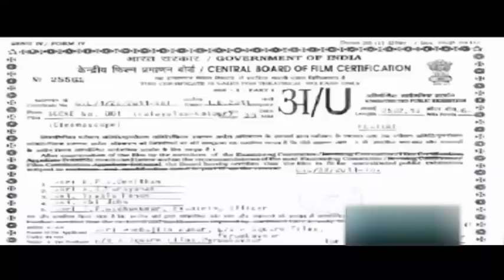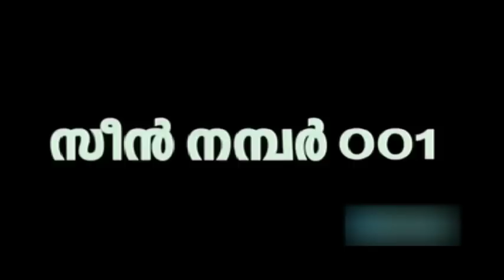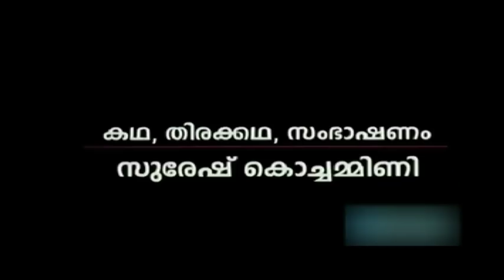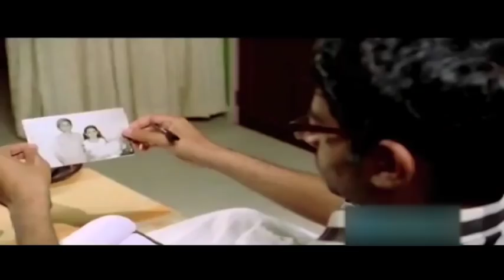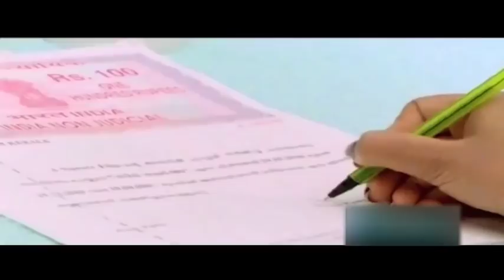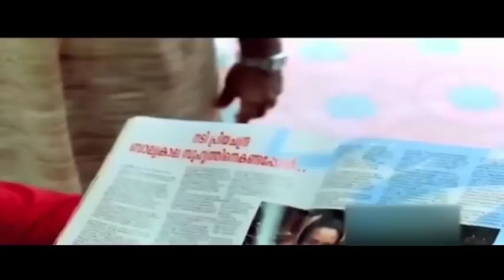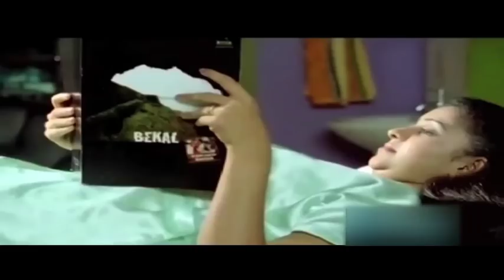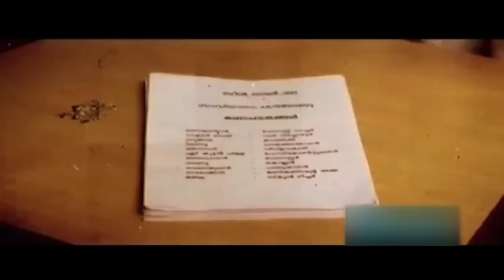Scene No: 001 | Full Malayalam Movie | Saiju Kurup | Roopasree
Scene No: 001 is a 2011 Malayalam film directed by Snehajith, starring Saiju Kurup, Roopasree, Niyas and Priyanandanan in the lead roles. Produced by Jyothis Kumar, written by Suresh Kochammini, music by Sreemoolanagaram Thilak.

We have collection of new malayalam movies 2014, new release malayalam movies 2014, Dubbed malayalam Movie, full movie 2014, new movies 2014.

Catch malayalam full movie, full movie,movies malayalam,full malayalam movies,malayalam dubbed movie,malayalam movies with english subtitles,online malayalam movies,latest